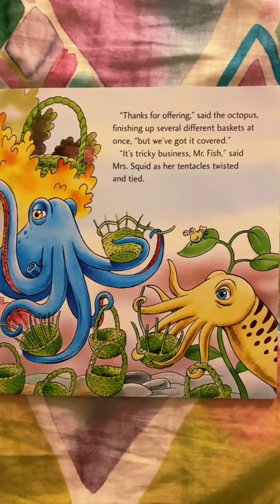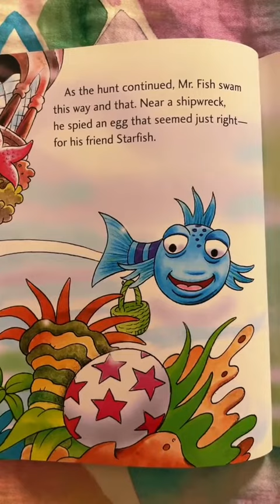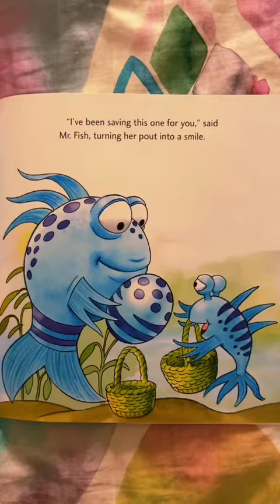Pout-Pout Fish Easter Surprise